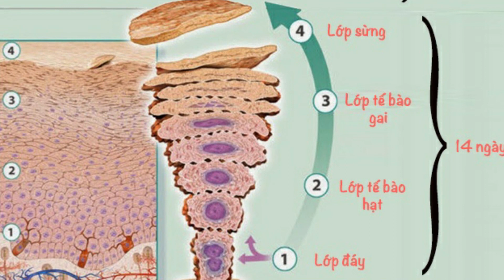Review về Super A+ Serum | Ms Nguyễn Hương Mai | Asap Cosmetics Việt Nam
QUÊN ĐI NỖI SỢ CHO NGƯỜI MỚI BẮT ĐẦU DÙNG RETINOL VỚI ASAP SERUM A+.
Về thiết kế sản phẩm: Thiết kế sản phẩm mang màu sắc sang trọng, thân chai có vệt trong suốt có thể quan sát được lượng sản phẩm bên trong chai vô cùng tiện ít. Sản phẩm được thiết kế vòi nhấn khiến việc lấy sản phẩm vô cùng là dễ dàng đồng thời còn giúp sản phẩm được bảo quản vô cùng tốt.
Về cảm nhận trên da:
-Lần đầu tiên khi sử dụng sản phẩm khá lỏng dễ dàng tán đều trên khắp toàn bộ da mặt, sản phẩm thấm khá nhanh nên không cần phải chờ đợi quá lâu để có thể tới bước tiếp theo, sản phẩn còn thoang thoảng mùi hương nhẹ nhàng không gây cảm giác khó chịu và đặc biệt là da cảm giác có chút glowy nhẹ
- Sau một thời gian trải nghiệm đúng như hãng giới thiệu sản phẩm không hề gây bong tróc, đỏ rát kích ứng mặc dù da Bs là một làn da nhạy cảm kèm theo nồng độ sp là 1% retinol nhưng lại không hề xảy ra các hiện tượng trên mà còn ngược lại da cảm thấy căng bóng mềm mịn, các vết thâm nhỏ cũng mờ đi hẳn, trong phân khúc nhiều dòng retinol trên thị trường thì đây là dòng sản phẩm đáng để mọi người trải nghiệm cho ai còn lăn tăn lo sợ khi dùng retinol nha.

🏢 Hà Nội: Số 69 Nguyễn Hy Quang, Đống Đa, Hà Nội
🏢 Hồ Chí Minh: B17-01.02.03 tòa nhà River Gate 151-155 Bến Vân Đồn, phường 6, quận 4, HCM